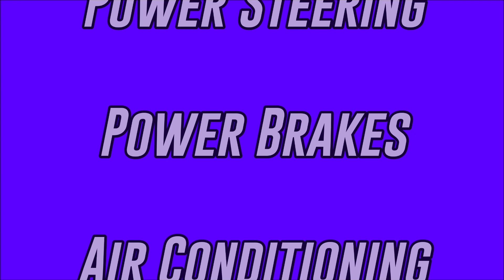1950 Mercury Custom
1950 Mercury Custom

The Mercury Eight was produced from 1939 to 1951 and was slotted between the Ford and Lincoln.  There were 3 generations with the 3rd only being created from 1949 to 1951.  These cars were totally redesigned and departed from the wide fender look of the 40's to transition into the shoebox era.  This generation also would become a legacy in the custom car car world.  The Barris Brother's, which includes the famed George Barris, would create the first "lead sled" in 1949 with Sam's personal car which went on to inspire their design for one of the most famous custom cars in history, the Hirohata Merc.  These cars are characterized by their heavy modifications and are named for "lead" after the body filler used during that time and "sled" due to the lowering of the cars making them appear to slide down the road.  This very cool 1950 Mercury lead sled is a nicely built car with a great look.  It has the traditional modifications of the sleds like the nosed/decked hood, frenched headlights, fender skirts, shaved door handles and more.  It is painted in a nice two tone Purple and Silver paint job with custom stainless trim separating the two tone.  Silver pinstriping has been added to the hood and deck lid but you will find subtle accents also around things like the custom side mirrors and frenched antenna.  It has a split front windshield and the glass is all tinted.  The bumpers have a great shine and the custom grill has the look from an early Corvette.  It is a combination of chrome and painted surfaces which really looks good.  The car has a great side profile that totally encompasses the lead sled style.  The Purple wheels with Tri-Bar hubcaps look great on it and the Wide Whites are the perfect old school touch.

The motor is a big block 454 V8 that runs great.  It has been nicely dressed up with a lot of chrome components, Cool Flex hoses, custom Mercury polished valve covers, and a custom painted/chromed batwing style Cadillac air cleaner.  You will find more pinstriping accents throughout the engine compartment like on the inner fenders and it has also been modified with a stainless steel plate on the firewall.  A polished aluminum radiator with polished overflow tank have been added for cooling along with an electric fan with shroud.  The car drives down the road nicely and the motor is backed by a 4 speed automatic transmission and 10 bolt rear end.  4 wheel power disc brakes are in place as well as power steering making it a comfortable driver.

The interior has been completely redone in a two tone Purple and Silver to match the body and is in excellent condition.  It has dual high back bucket seats sitting to each side of the custom center console.  That console houses a large storage compartment, 2 cupholders, and switches for the power windows.  Where it feeds into the dash is a custom pinstriped panel that contains the Alpine AM/FM/CD player.  The dash wears its original style trim but now as a Dakota Digital gauge set up and inset adjustable vents for the Vintage AC/Heat/Defrost system.  In front of the driver is a painted tilt column topped of with a Purple wrapped aftermarket steering wheel and on the column is the shifter and it even has cruise control.  The trunk has all been upholstered and provides a ton of storage space.

This classic lead sled has traditional styling but combines that with a lot of modern upgrades to make it much more road worthy than it was originally.  All of those customizations add up quickly so save the time and money of doing it yourself and take advantage of this already completed hot rod.